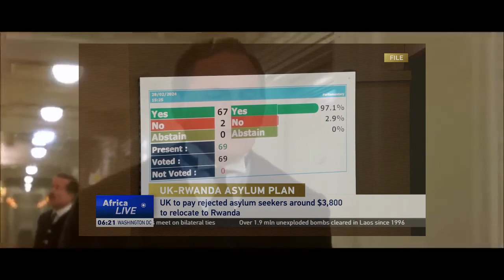UK, Rwanda eye first migrant flights within weeks in asylum plan +CGTN Africa+ (Titanic Mix)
CGTN Africa
864K subscribersBritish Prime Minister Rishi Sunak and Rwandan President Paul Kagame have met to discuss Britain's plan to deport asylum seekers to Rwanda. Sunak wants to relocate thousands of asylum seekers who arrive in Britain on small boats each year to Rwanda.  The plan is still being debated among British lawmakers.

Steven Chayña
Copyright goes to 20th Century Fox, Paramount Pictures and Lightstorm Entertainment